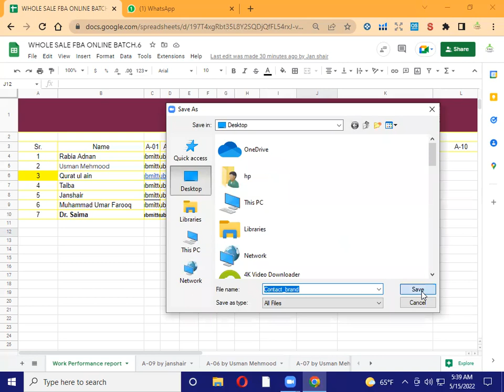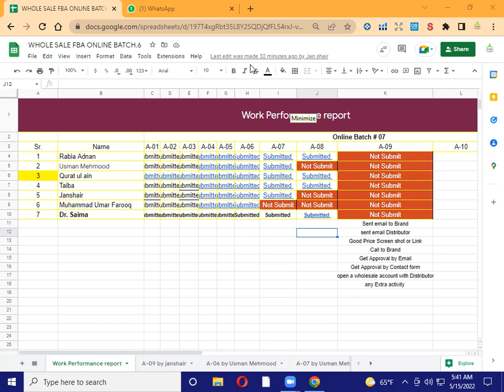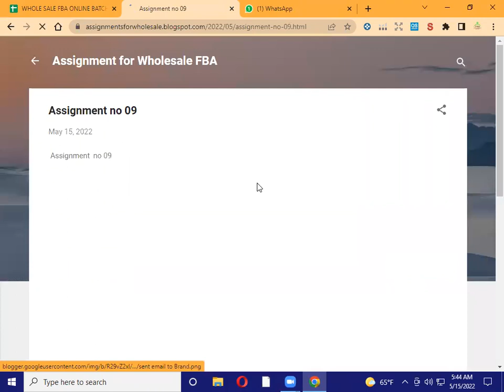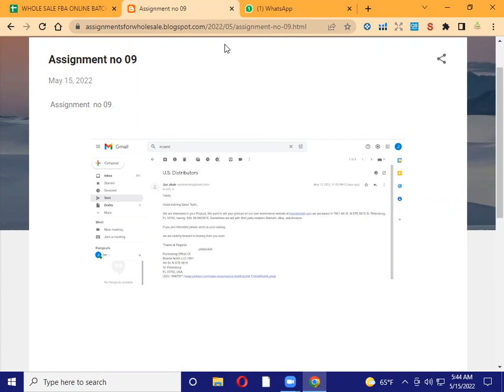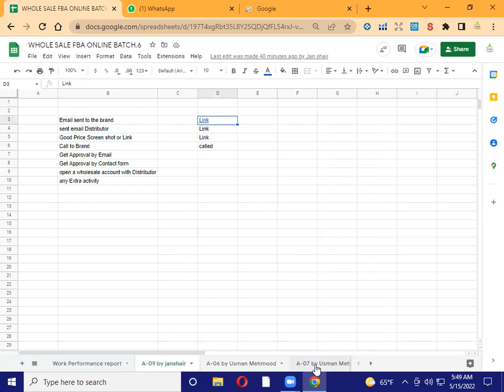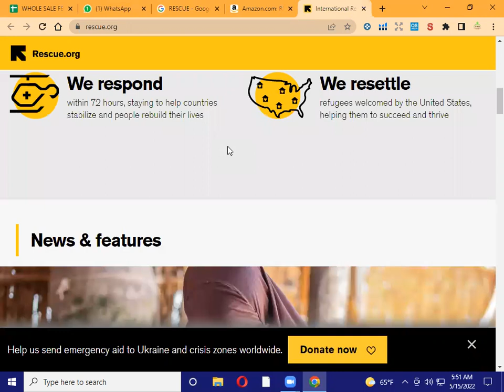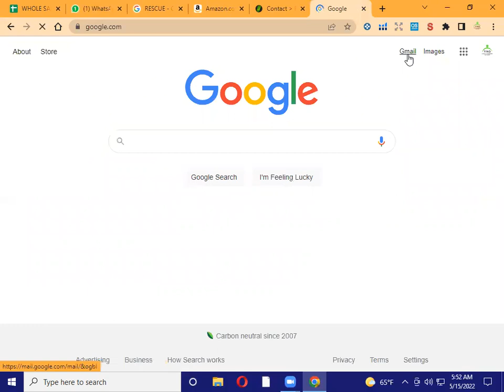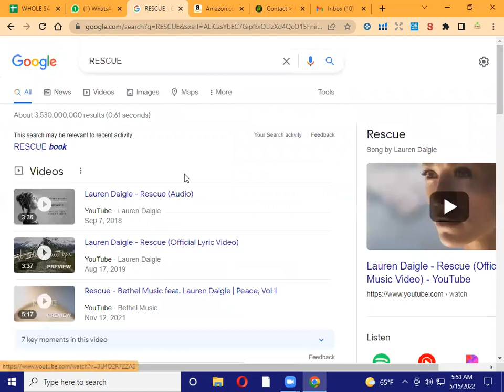How to communicate with Brand for Wholesale FBA Lecture # 32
Hey There!

Assignment Checking  and Buy Box Lecture # 32

𝗩𝗜𝗥𝗧𝗨𝗔𝗟 𝗔𝗦𝗦𝗜𝗦𝗧𝗔𝗡𝗧 𝗖𝗢𝗨𝗥𝗦𝗘 𝗢𝗕𝗝𝗘𝗖𝗧𝗜𝗩𝗘𝗦:
✔️ Amazon introduction